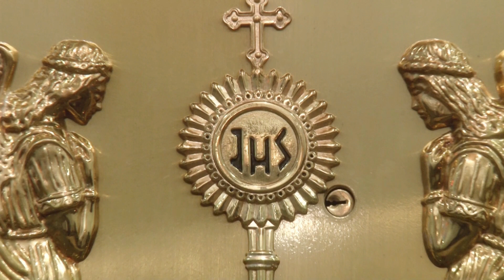4º DIA - 40 DIAS COM SÃO MIGUEL ARCANJO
Neste quarto dia da Quaresma de São Miguel Arcanjo, queremos pedir a Deus que nos liberte de todo e qualquer mal que venha nos afligir. Vamos rezar e meditar a Palavra De Deus, especialmente o que diz em 2 Coríntios 3-1,18.

Ajude o Santuário São Judas Tadeu

Você pode fazer sua doação uma única vez ou de forma recorrente.

Av. Jabaquara, 2682, São Paulo - SP
Próximo ao metrô São Judas - Linha Azul